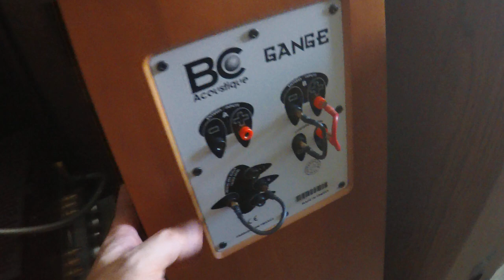Vlog Hifi Cerwin Vega XLS 15 Vs Magnat Transpuls 1500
Video réalisée en juin, désolé pour le retard de post les amis, je vais faire en sorte dorenavant de vous poster des videos faites quasi au jour le jour pour eviter le decalage dans le temps 😉✌